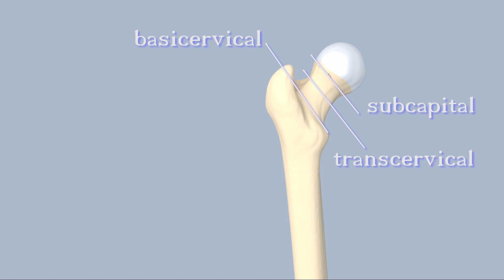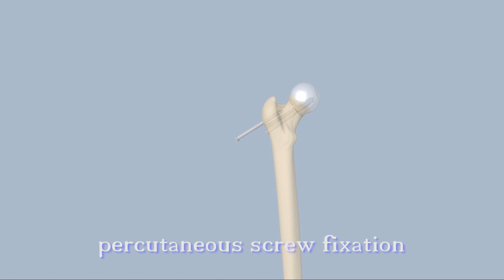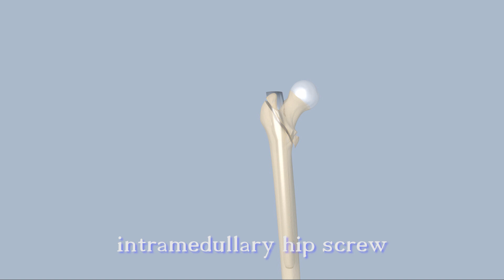Hip Fractures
3D animations depicting different types of proximal femur fractures and the surgeries used to treat them.